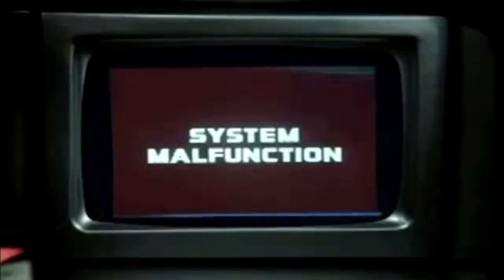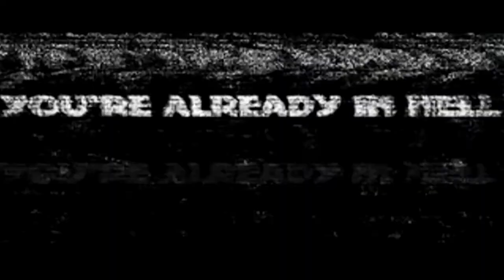OMG... I'm Famous! - Fubar Pie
Fubar Pie is available on the full length album "Take 1" available at: